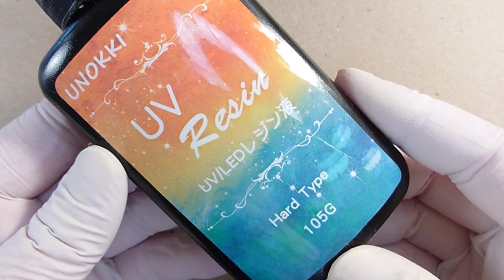【UVレジン】簡単着色♪好みのカラーがなかったから作っちゃいました♡シンプルアクセサリー作り方 透明感抜群♪Make resin accessories with easy coloring.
こんにちは！

UNOKKI様のUVレジン液を
使って作りました♡
購入はこちらから↓↓

【UVレジン】アクセサリー作りに欠かせない♡便利グッズ紹介しちゃいます【保存版】

●レジン使い分け●
【UNOKKI UVレジン】
気に入って使ってます♡
サラサラタイプで気泡が入りやすく抜けやすい
使いやすいレジンです♪

以前使っていた青パッケージの
クラフトアレンジは廃盤で
クラフトアレンジproとして発売されました。
ガラスのようにカチカチツルツルに
仕上がります(^3^)/

ひとことコメントをいただけると

♪音楽♪
FREE BGM DOVA-SYNDROME